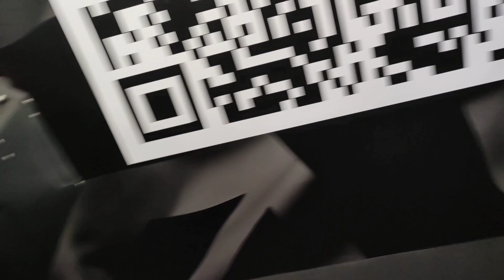Motos 2025 da Triumph!